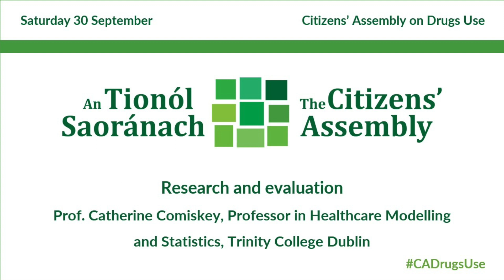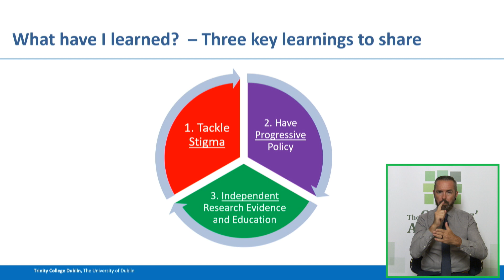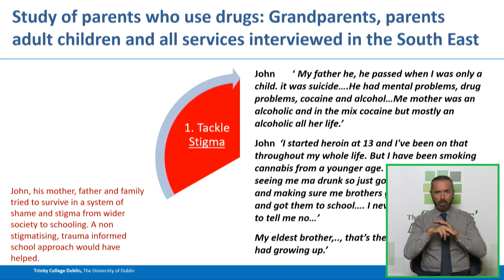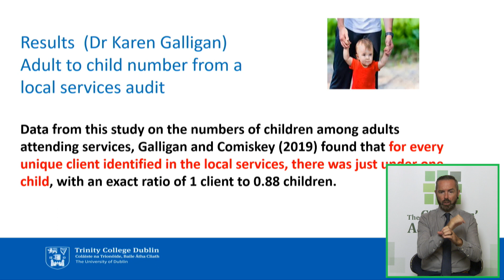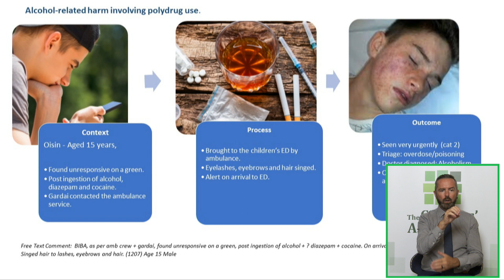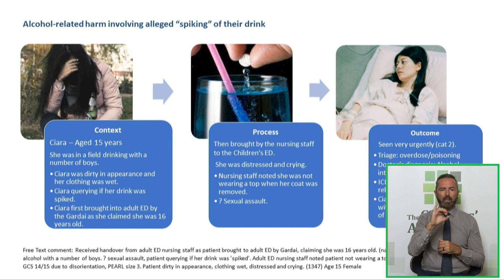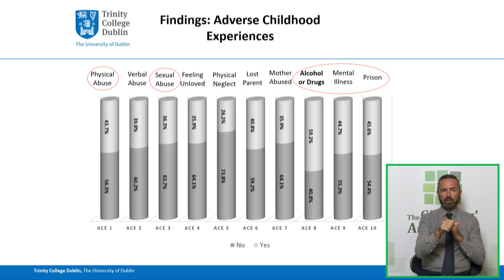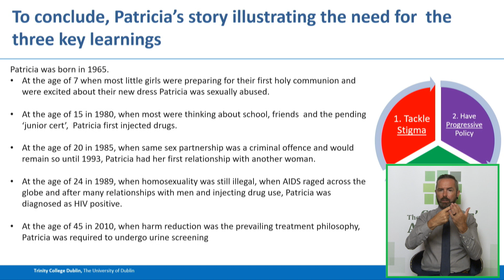CADrugsUse - Sat 30 Sept - Prof Catherine Comiskey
Research and evaluation
Prof. Catherine Comiskey, Professor in Healthcare Modelling and Statistics, Trinity College Dublin